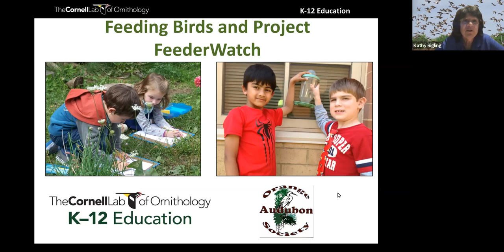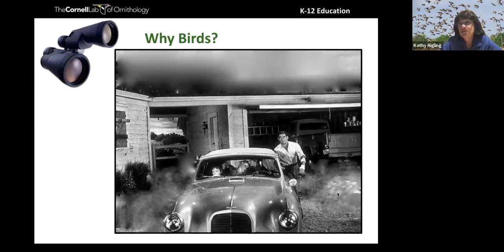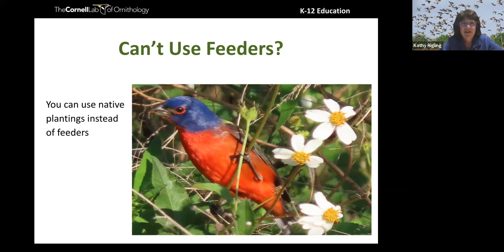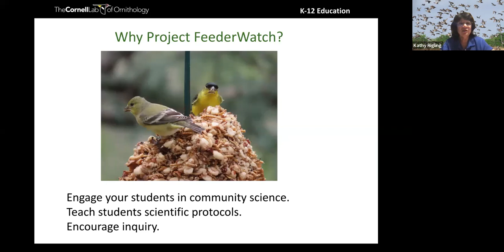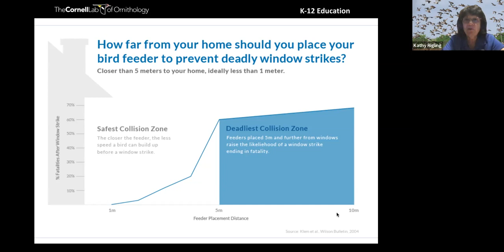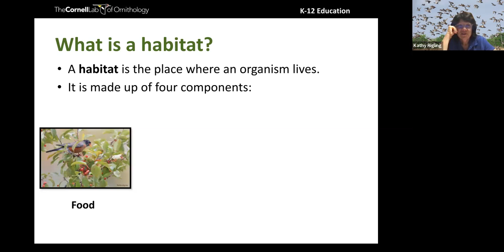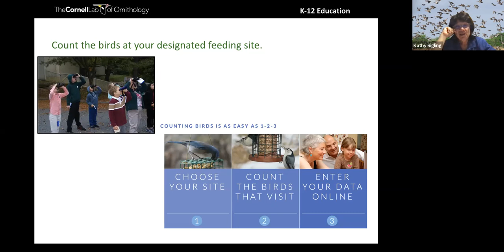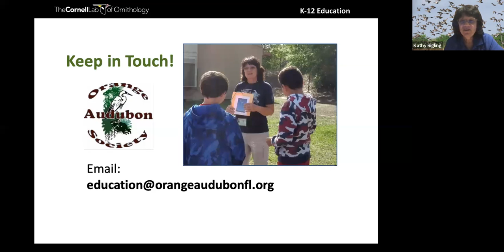For Educators: Feeding Birds and Project FeederWatch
For educators: How to created bird habitats, including bird feeding stations, and have your students monitor bird populations as Community/Citizen Science through Cornell Lab of Ornithology's Project FeederWatch. Presentation is by Orange Audubon Society's Education Coordinator Kathy Rigling.